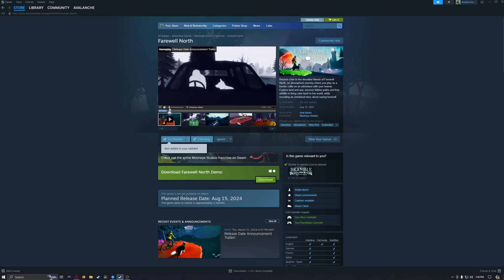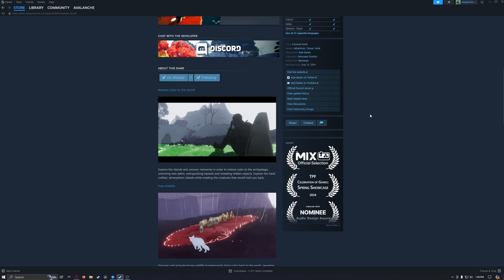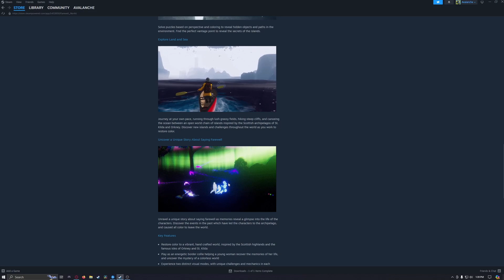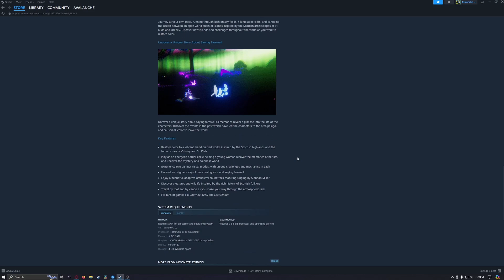Best Doggo Ever - Farewell North Demo Showcase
Farewell North is an adventure third-person exploration game where you play as a border collie. Restore color to the desolate islands of Farewell North, an atmospheric journey where you play as a border collie on an adventure with your human. Explore land and sea, uncover hidden paths and free wildlife to bring color back to her world, while revealing an emotional story about saying farewell.

Developed by: Kyle Banks
Published by: Mooneye Studios